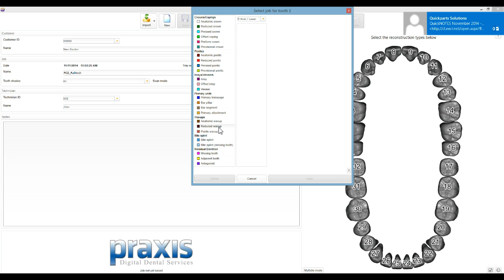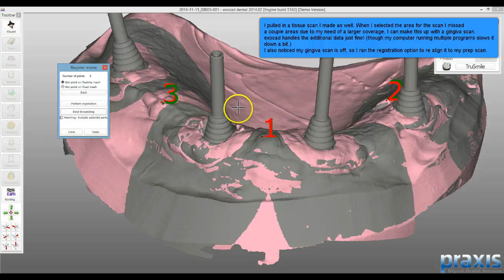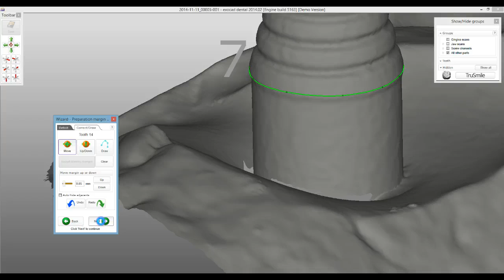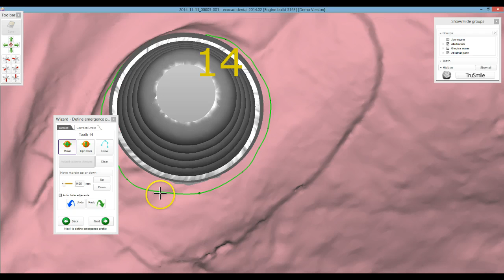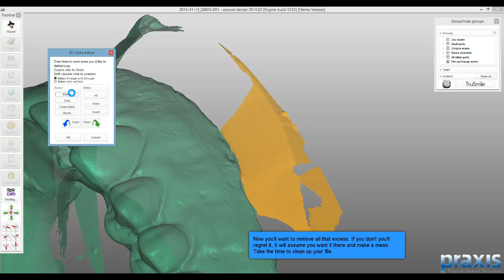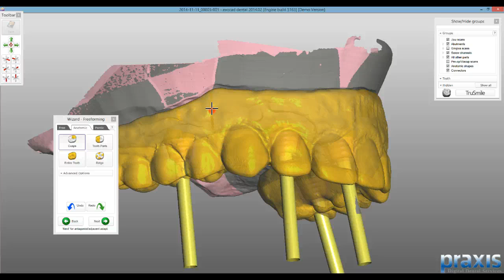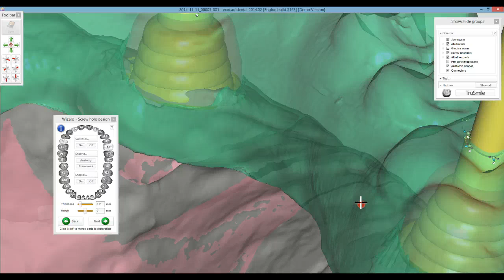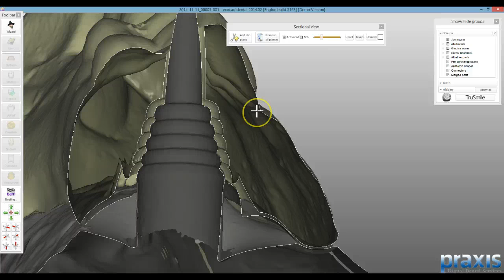Full Contour Zirconia Bridge - Prettau Idea with exocad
Designing a Prettau Type bridge using exocad.